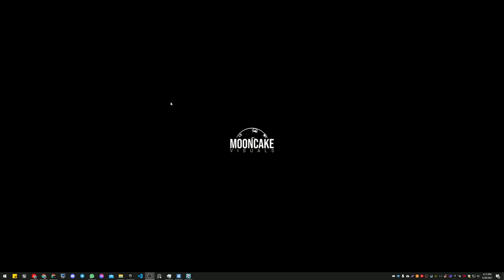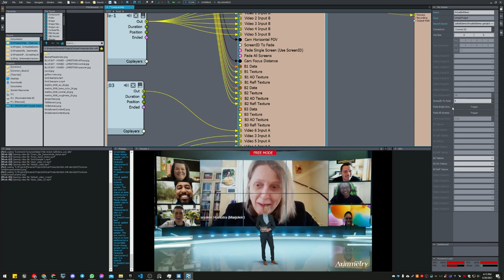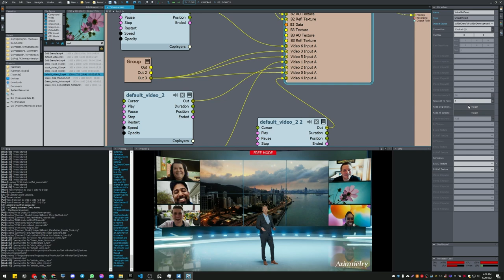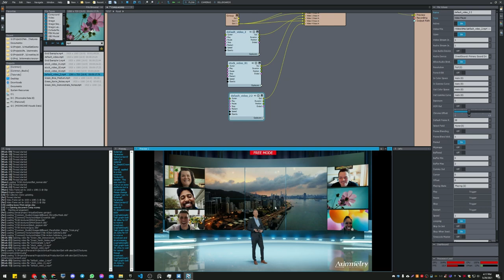📚Aximmetry & Unreal Engine virtual production Workflow - Virtual set conference - Aximmetry Version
In this video i'll show you how the set work on aximmetry, later will be uploading basic tutorials with aximmetry and Unreal Engine

Check epic games dev profile

Follow mooncake visuals